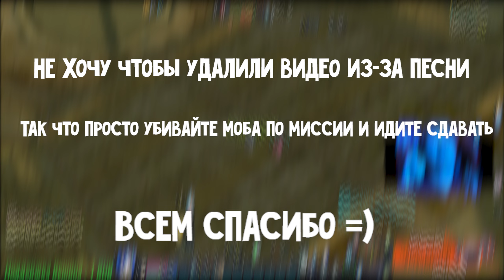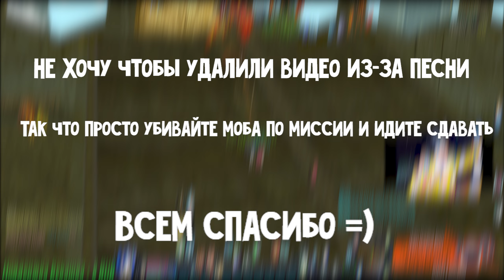Ключ хаоса ● The Three Keys ● Как пройти квест на классике? ➤Aion EU Classic [Stream]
Как пройти в соло Ключ хаоса ● The Three Keys .

Всем привет меня зовут Дмитрий. На своем канале я играю  в игры, в том числе в прямом эфире. Надеюсь этот маленький уютный уголок вам понравится.